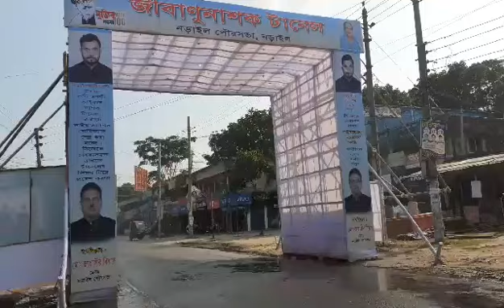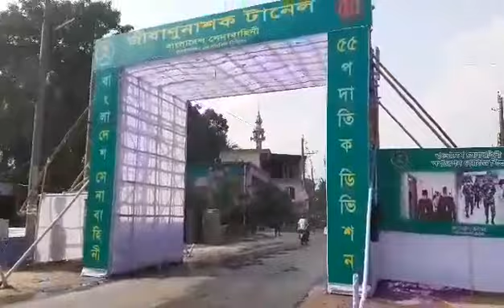An antiseptic tunnel constructed by the Army has been inaugurated in Narail.